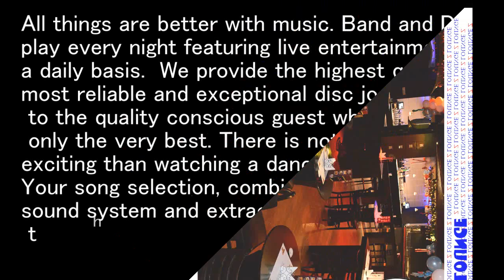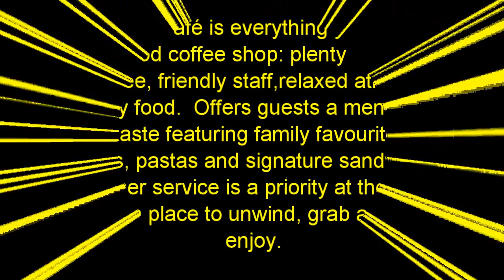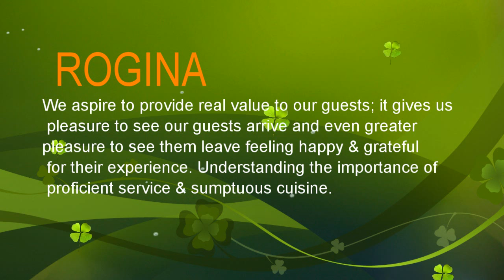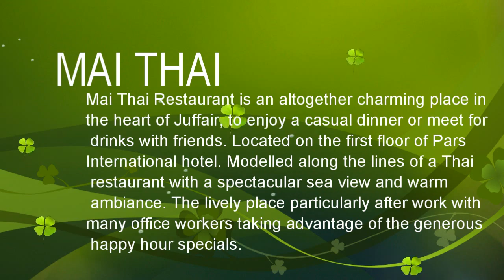Pars International Hotel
Dining & entertainment-Let the good times roll.